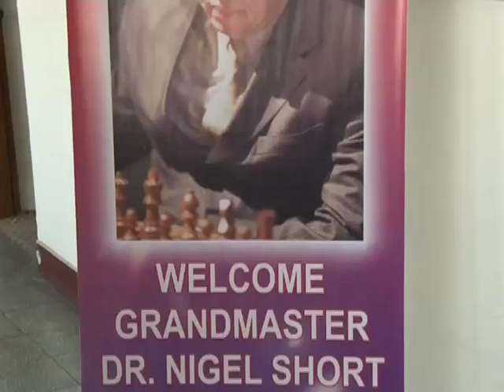Chess Grandmaster Dr. Nigel Short in Karachi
Dr. Nigel Short, the chess grandmaster who is regarded as the strongest English player of the 20th Century, played simultaneous chess with more than a dozen under 15 kids in Hotel Beach Luxury in Karachi... the event was organized by Pakistan Chess Players Association (formed in 2009). The young players included students from Govt schools as well as cities other than Karachi with ages between seven and 14 years. The parents and teachers of these young chess players were also present at the event, which was exclusively covered by Zanobia Ilyas from CNBC Pakistan.